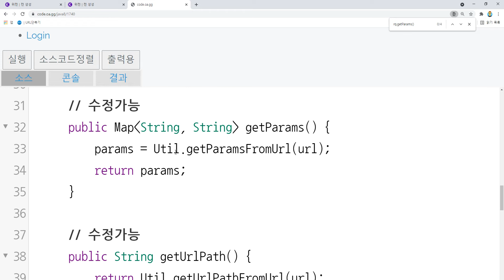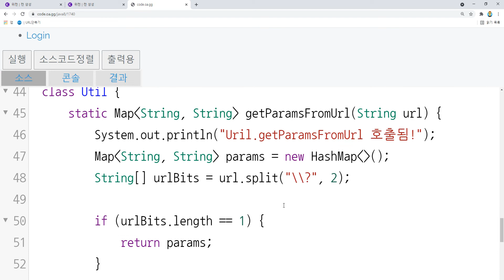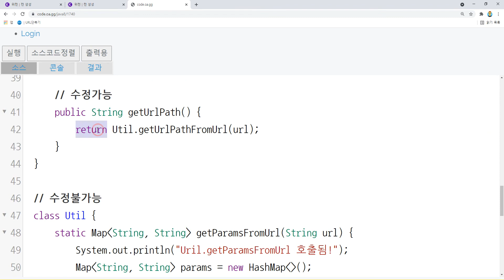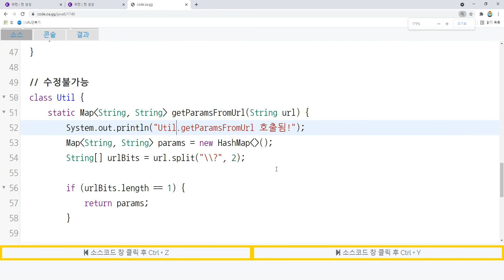21 11 29, ken 1612, 자바 텍스트게시판 구현, 57강, 문제정답, Rq가 Util한테 일을 최대한 적게 시키도록 구조개선